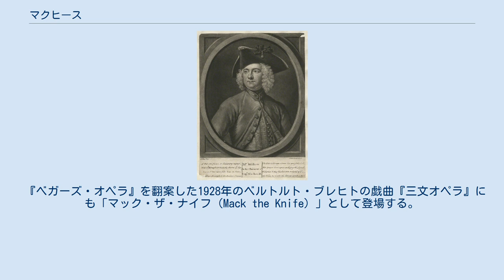マクヒース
1728年にマクヒースを演じたトーマス・ウォーカーの肖像画 マクヒース（Macheath）は、ジョン・ゲイのバラッド・オペラ『ベガーズ・オペラ』（1728年）や、その続編『ポリー』（1777年初演）に登場する架空の人物。
追い剥ぎマクヒースや、キャプテン・マクヒース（マクヒース船長）とも呼ばれる。
 マクヒースは、ジョン・ゲイが1728年に書いたバラッド・オペラ『ベガーズ・オペラ』に、騎士道的なハイウェイマンとして初登場した。
その後、続編『ポリー』では海賊として登場した。
 マクヒースのキャラクター設定は、刑務所からの脱獄や売春婦との恋愛劇、また暴力を嫌っていたジャック・シェパードに部分的に影響を受けたと思われる。
彼の宿敵は故買屋のピーチャムである。
ピーチャムはロバート・ウォルポールやジョナサン・ワイルドの風刺として理解できる。
 ビクトリア朝時代の1841年にペニー・ドレッドフルの1作として、ピアース・イーガン・ザ・ヤンガーが書いた『マクヒース船長（Captain Macheath）』に主人公として登場する。
 『ベガーズ・オペラ』を翻案した1928年のベルトルト・ブレヒトの戯曲『三文オペラ』にも「マック・ザ・ナイフ（Mack the Knife）」として登場する。
物語における役割は、原作や派生作にほぼ準じるものの、そのキャラクター設定は人殺し、強姦魔、少女を誘惑する者として、あまりロマンチックなキャラクターとしては描写されていない。